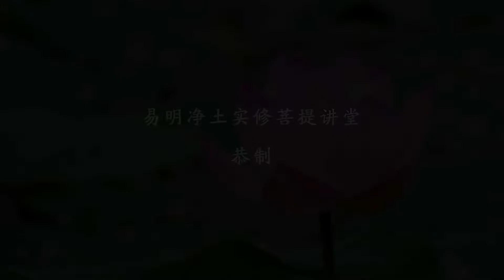二十一度母礼赞偈 | 最快速的祈请，一切所求速能承办